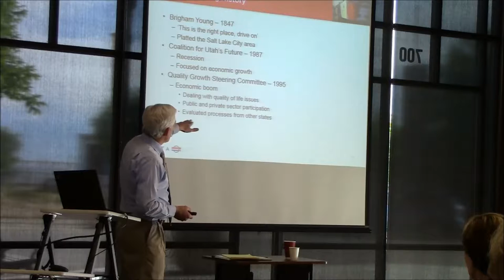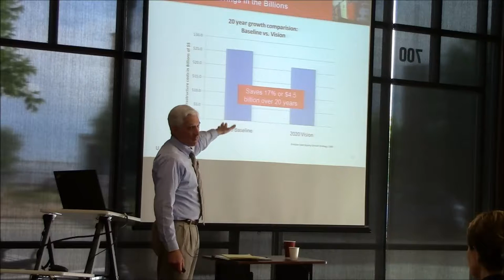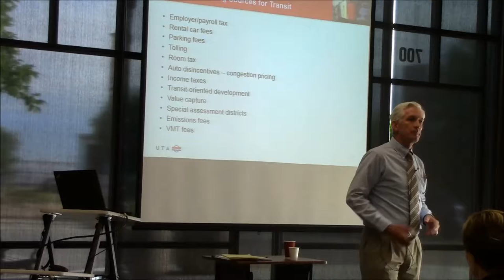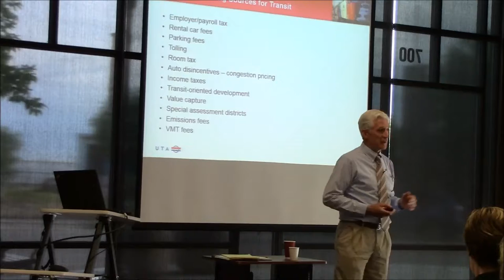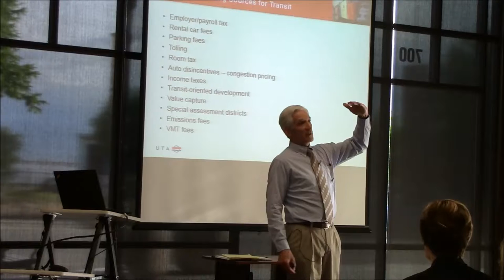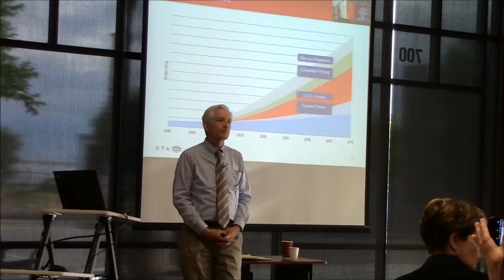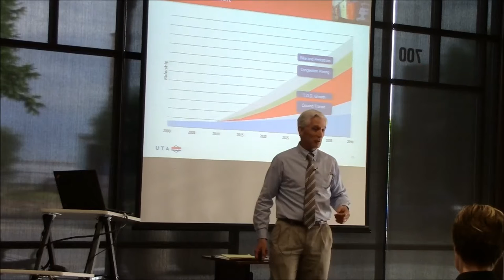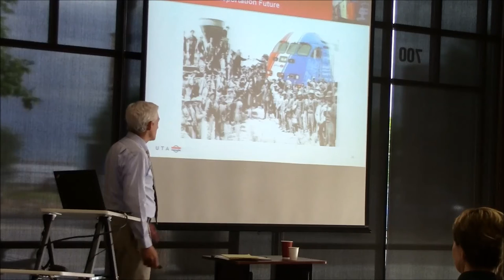2018 COMPASS Education Series Presents: Steve Meyer, Utah Transit Authority - PART TWO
Steve Meyer discusses how the Utah Transit Authority developed its rail system and how lessons learned could apply to the Treasure Valley.

COMPASS is the "Metropolitan Planning Organization" for Ada and Canyon Counties, Idaho. It is responsible for long-range transportation planning for the two-county area. Visit us at compassidaho.org